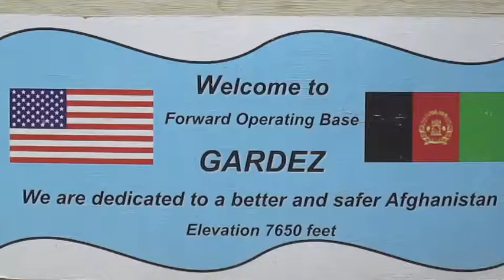FOB Gardez in Afghanistan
Scenes from FOB (Forward Operating Base) Gardez in the Paktia Province of Afghanistan Wednesday, March 16, 2011. The Register's Rodney White and Tony Leys are reporting on Iowa troops in Afghanistan.